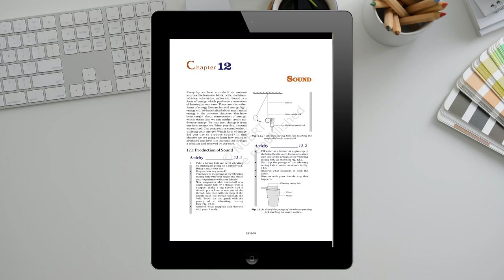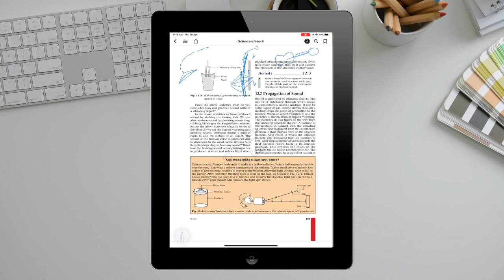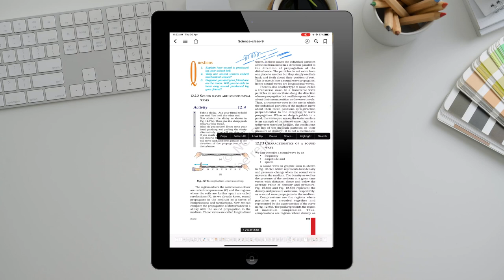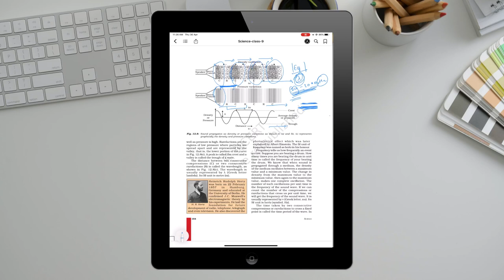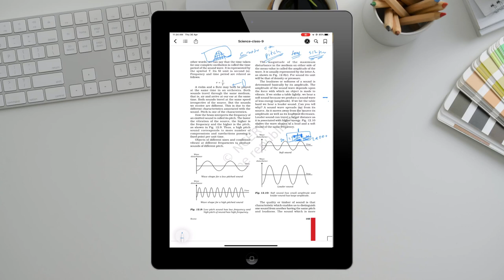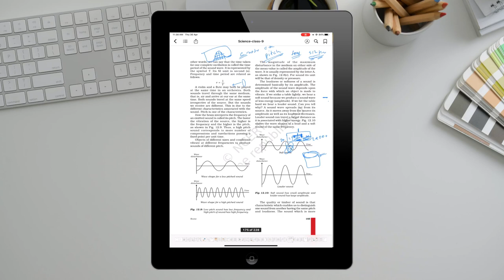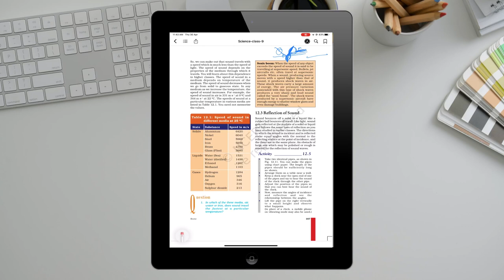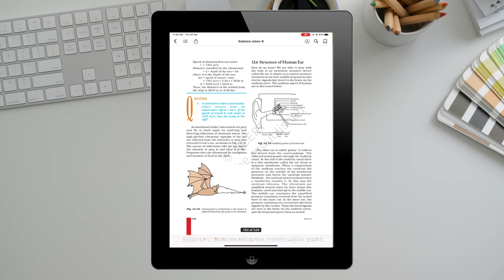A chapter in CBSE books, you must study before doing sound engineering | Basics of sound